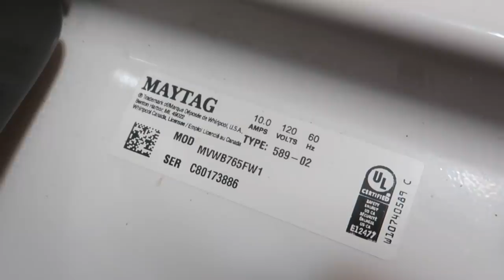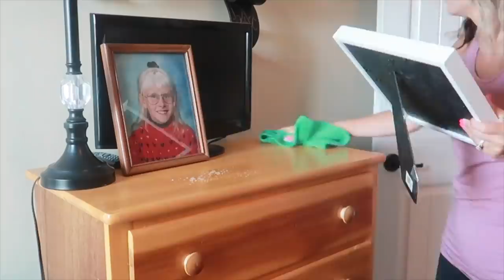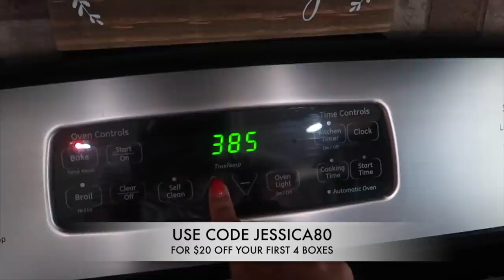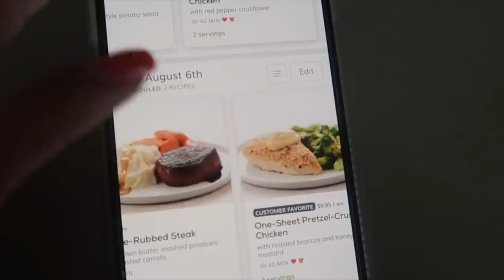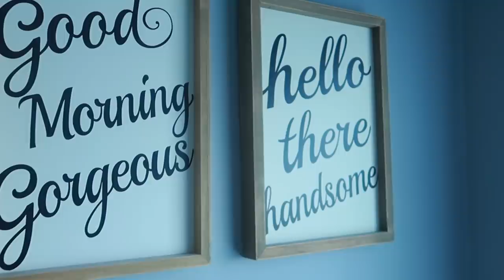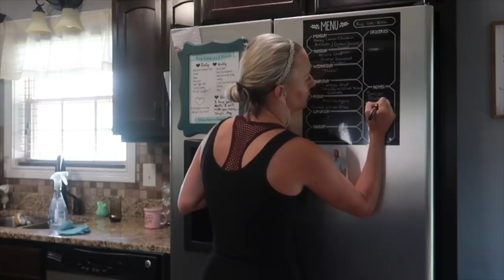EXTREME CLEAN WITH ME|1.5 HOURS OF CLEANING MOTIVATION|SPEED CLEANING/ᑕᒪᗴᗩᑎIᑎᘜ ᖇOᑌTIᑎᗴ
Hey guys! I put together another extreme cleaning motivation marathon for you!  This is a compilation of some of my recent cleaning videos. Maybe you missed one or maybe you wouldn't mind seeing it again but you can just put this up and not worry about searching for more cleaning videos to motivate you! You can put this up on your tv or iPad and watch/listen and clean along with me. I know that these speed cleaning videos make a lot of you feel like you are cleaning along with me. I think that is so fun and it makes me happy! So here is a ton of cleaning motivation for you to clean along with me!

I tried to link everything I talked about!

Shower Head
Clorox Toilet Wands
to get your first starter set for $5.

 Protect your financial identity online using virtual cards and get $5 off

♡ Cute Farmhouse Chippy Stand
♡ My Living Room Paint Color is "Perfect Greige"
♡Master Bedroom Paint Color: “Quietude”

My Dyson Vacuum
Clorox Toilet Wands
Vlogging Camera
Camera Canon 80D
Canon 50 mm 1.8 Lens
Tripod I use
Studio Lighting